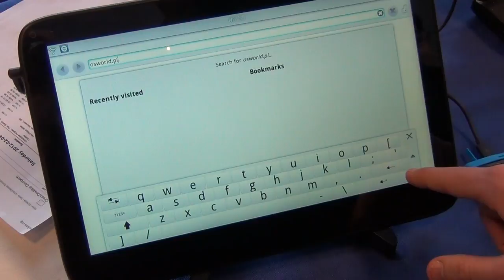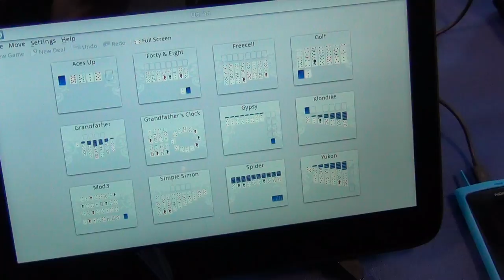Plasma Active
Testowanie interfejsu Plasma Active na tablecie podczas FOSDEM 2012.